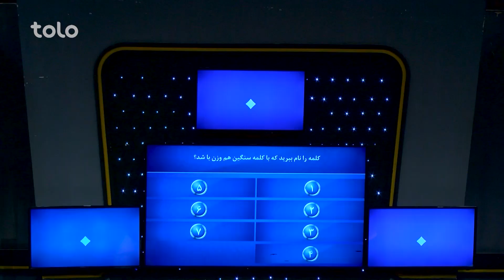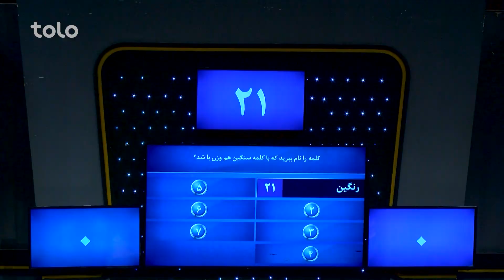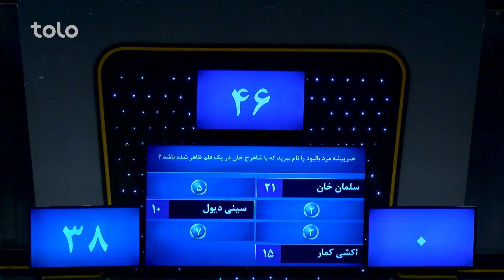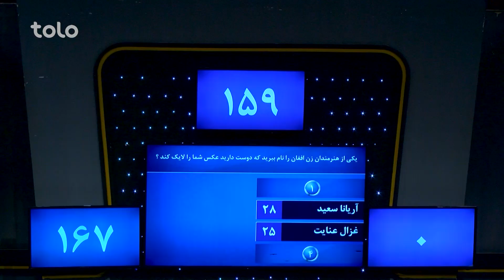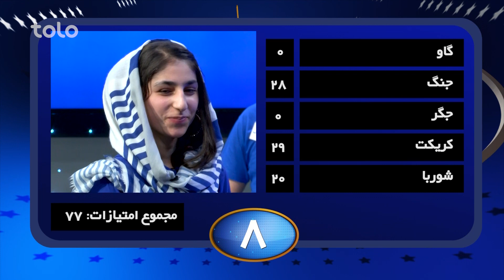رو در رو - بابکرخیل در مقابل اکبری / Ro Dar Ro (Family Feud) Babakrkhil VS Akbari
۵۰۰,۰۰۰ افغانی جایزه طلایی و ۱۰,۰۰۰ افغانی و دو سِت مبایل را کدام خانواده از آن خود خواهد کرد؟
به برنامه رو در رو خوش آمدید جایی که دو فامیل فامیل بابکرخیل و فامیل اکبری با هم به رقابت می پردازند و با جواب دادن به سوالات برنامه برنده جایزه طلایی و یا ۱۰ هزار افغانی و دو ست مبایل خواهند بود!!